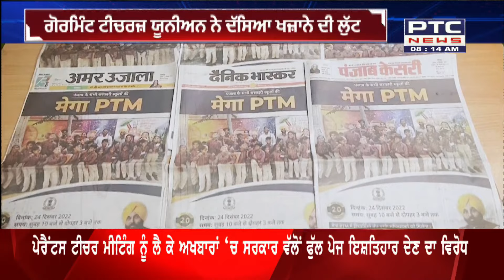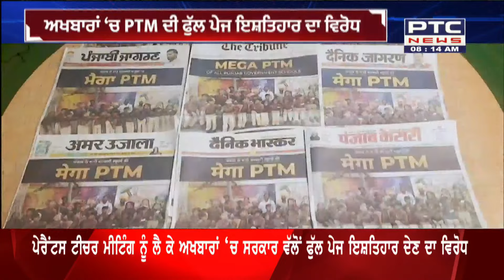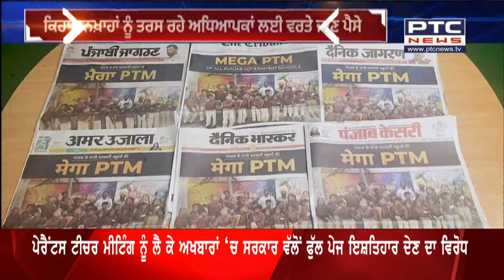Opposition of full page advertisement by government || ਸਰਕਾਰ ਵੱਲੋਂ ਫੁੱਲ ਪੇਜ ਇਸ਼ਤਿਹਾਰ ਦੇਣ ਦਾ ਵਿਰੋਧ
ਪੇਰੇਂਟਰ ਟੀਚਰ ਮੀਟਿੰਗ ਨੂੰ ਲੈ ਕੇ ਅਖ਼ਬਾਰਾਂ 'ਚ ਸਰਕਾਰ ਵੱਲੋਂ ਫੁੱਲ ਪੇਜ ਇਸ਼ਤਿਹਾਰ ਦੇਣ ਦਾ ਵਿਰੋਧ
ਗੋਰਮਿੰਟ ਟੀਚਰਜ਼ ਯੂਨੀਅਨ ਨੇ ਦੱਸਿਆ ਖਜ਼ਾਨੇ ਦੀ ਲੁੱਟ